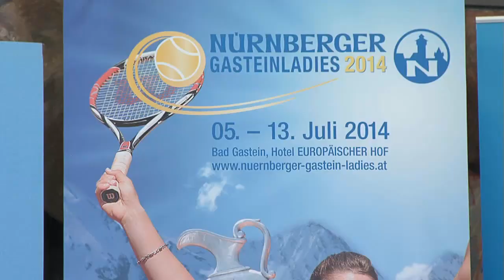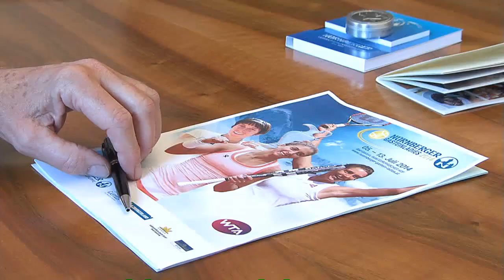Prominent besetztes Tennisturnier (Land Salzburg)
Bei der achten Auflage des WTA-Turniers "Nürnberger Gastein Ladies" kommt es heuer von 5. bis 13. Juli zu einer Premiere. Mit Sara Errani, die im Jänner 2014 mit ihrer italienischen Landsfrau Roberta Vinci den Doppelbewerb bei den Australian Open gewonnen hat, präsentiert sich auf der Anlage des 5-Sterne-Hotels "Europäischer Hof" in Badgastein erstmals eine Top-Ten-Spielerin. außerdem konnte mit Andrea Petkovic eine weitere Weltklassespielerin verpflichtet werden.